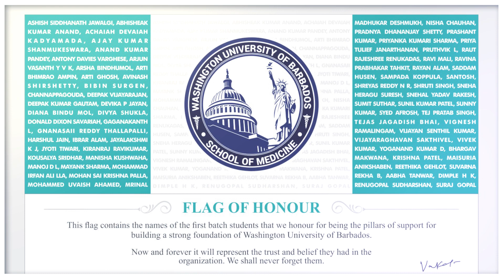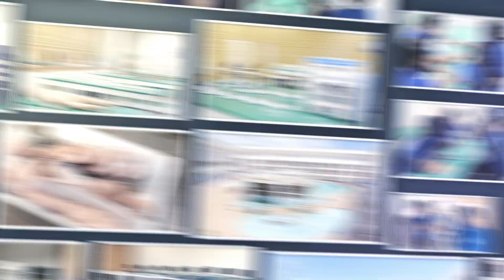Washington University of Barbados Classrooms , Campus & Laboratory Facilities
Washington University of Barbados - CLASSROOMS AND LABORATORIES Classrooms: The classrooms and laboratories at WUB are built up with modern technology. They consist of a 3D animated teaching system with a media player. These classes are been recorded which indeed serves a great help for the absent students of that particular class. With the student-faculty ratio in the classroom lowest in its category, it is easy for the faculty to have individual attention over each student which makes the university unique in its class.